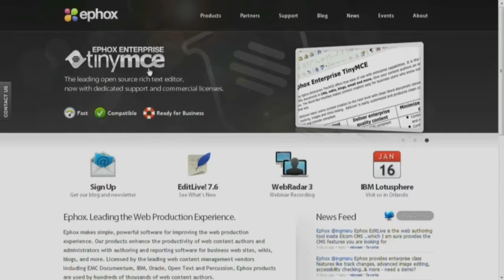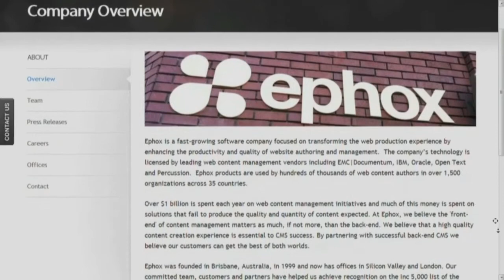Ephox, Online HTML Editor and Content Production Tools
Andrew Roberts, CEO of Ephox, discusses everything Ephox has to offer on CEO Corner.

CEOs know staying informed is critical for success but most do not have the time to research what is working in the ever changing global marketplace. CEO Corner brings CEOs from varying business sectors on screen to talk about their business.  Watch live every First and Third Thursday of the month at 11 am EST on The Pulse Network.